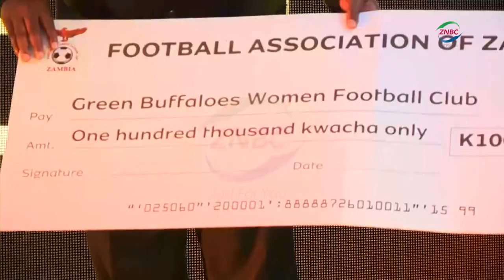MTN SUPER LEAGUE AWARDS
BY MUSENGE MULIMBA-

Power Dynamos top man Andy Boyeli has been crowned the 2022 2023 MTN FAZ Super league player of the year and top scorer.

This was during the 2023 MTN Super league awards held in Kitwe last night.

MUZA striker ANDREW PHIRI won young player year while BENEDICT CHEPESHI was awarded the most disciplined player.